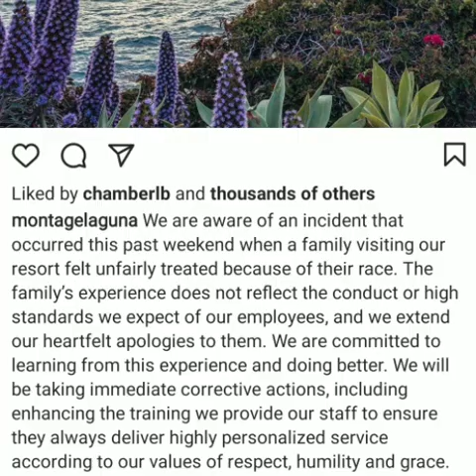Timothy Ward of Montage Hotel blasted after tryin 2 put the only Black Family there outside to eat